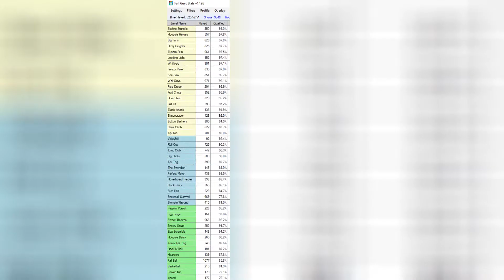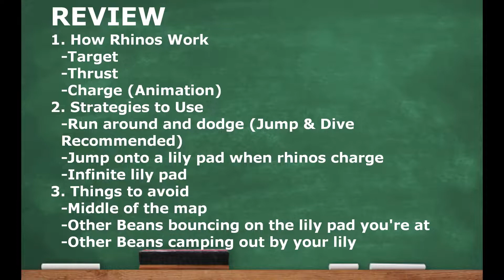How To Survive Stompin Ground - Fall Guys University (How To Win Stompin Ground, Tips, & Tricks)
0:00 Introduction
0:36 The Basics
1:01 The Rhinos
1:48 Strategy # 1
3:52 Strategy # 2
4:30 Strategy # 3
5:06 Professor Recommendations
5:42 Variants, Bugs, & Eliminations
7:53 Review
8:12 Weird Bug
9:14 Meet My Pet Rhino

This is the 7th episode of Fall Guys University and the first survival map.  This video is an in depth "How to" on how to survive and win on Stompin Ground.  I go over how to stay alive and then go into detail on the various strats, techniques, and bugs.

This video is for EVERYONE that plays Fall Guys.  Utilize the timestamps as a quick reference to skip forward to the area that is applicable to your skill level.
If you know anyone that wants to improve their gameplay, send them to the channel.  (There weren't any comments talking about fun variants for Speed Circuit, so none of the comments made it into this video.)

Artwork by Breaker0ne